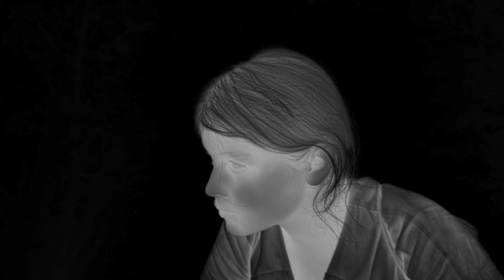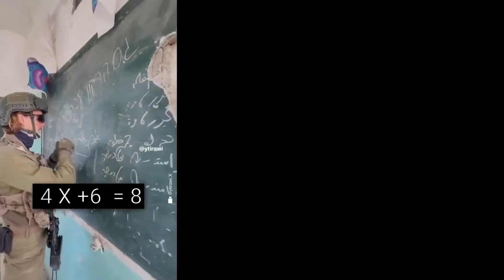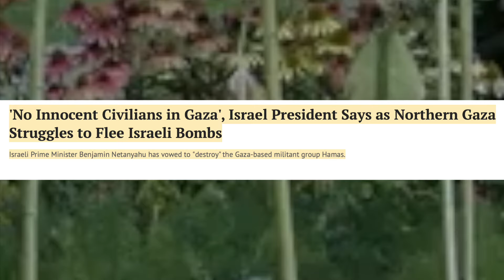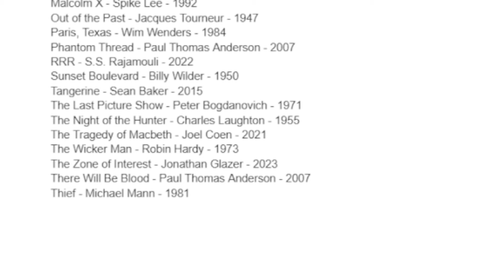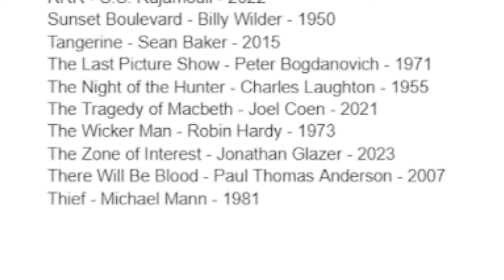The Zone of Interest (2023)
Some extra fun this month as we explore the rest of what we haven’t seen amongst the 2024 BEST PICTURE OSCAR NOMINATIONS. Well, we’re skipping the fun for this particular week because we finally get to the disturbing and unsettling Jonathan Glazer film about the Holocaust that centers specifically on its perpetrators. Perpetrators with wives and children and pets. Husbands who seek to rise within the mundane bureaucracy of an ethnostate that administers horror just on the other side of a wall. You can’t see it but you can hear it. Thank god only the characters in the film could smell it but too many seemed rather used to it. Glazer said his new film, “THE ZONE OF INTEREST” starring Christian Friedel & Sandra Hüller, is about the present. Where we find ourselves in the present, drifting along the wake of the holocaust’s legacy, leaves us with plenty to ponder and a surprising amount to observe. The past isn’t so far gone. It has a way of catching up.

THE ZONE OF INTEREST’s Oscar Nominations:
Best Picture
Best International Feature
Best Director
Best Writing / Adapted Screenplay
Best Sound